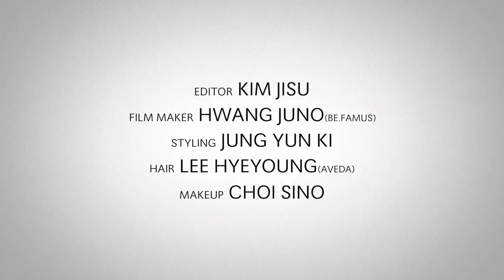고소영 in Paris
마리끌레르와 로에베 그리고 배우 고소영이 함께한 어느 날.
파리의 한가로운 오후와 조나단 앤더슨의 매혹적인 쇼 피스,
자연스럽기에 더 아름다운 고소영의 면면까지 필름을 통해 만나보세요.
이 특별한 만남은 5월호 마리끌레르에서 계속됩니다!